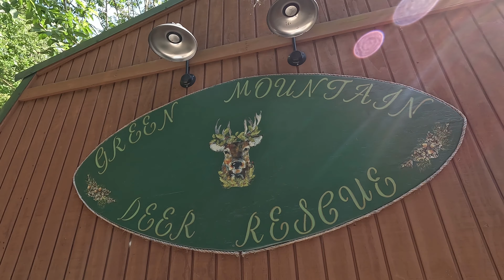COREE'S APPLE PICKING AND SURPRISE AT THE RESCUE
Coree shows you part of her morning routine on the rescue.